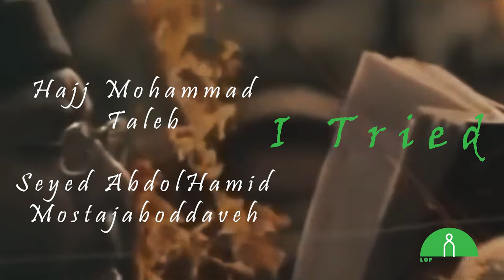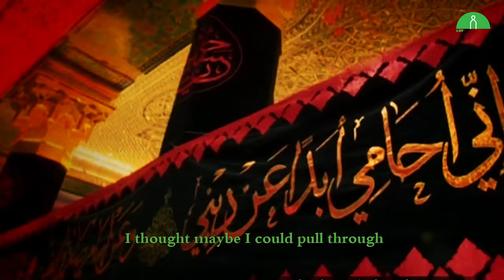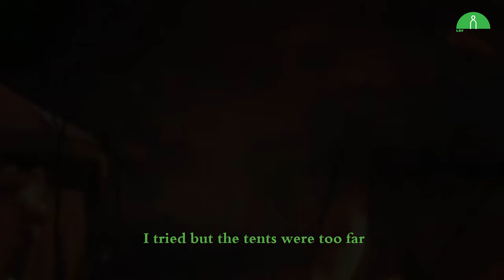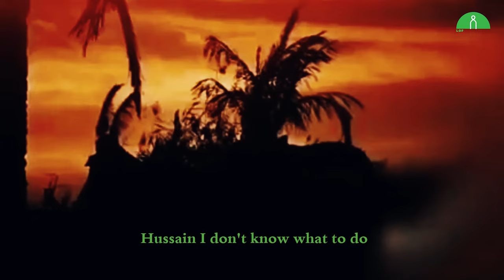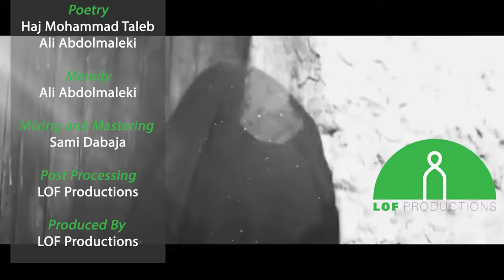I Tried | Hajj Mohammad Taleb & Seyed AbdolHamid Mostajaboddaveh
I Tried | Hajj Mohammad Taleb & Seyed AbdolHamid Mostajaboddaveh | Official Video Clip

Poetry:
Hajj Mohammad Taleb
Ali Abdolmaleki

Melody:
Ali Abdolmaleki

Mixing and Mastering:
Sami Dabaja

Post Processing:
LOF Productions

Produced By:
LOF Productions

OUR FAVOURITE BOOKS:

The Mahdi: Understanding the Awaited One
God's Emissaries - Adam to Jesus
A Shower of Goodness
The Broken Bead
Ali: The Elixir of Love
Understanding Karbala

OUR FAVOURITE GEAR:

🎥 Main Camera
📷 Main Lens
🎙️Wireless Microphone
🎤 Shotgun Microphone
🖥️ Portable Monitor